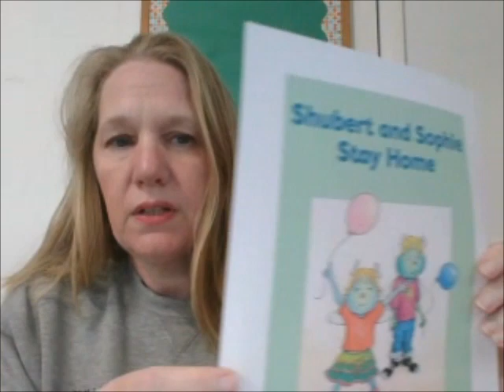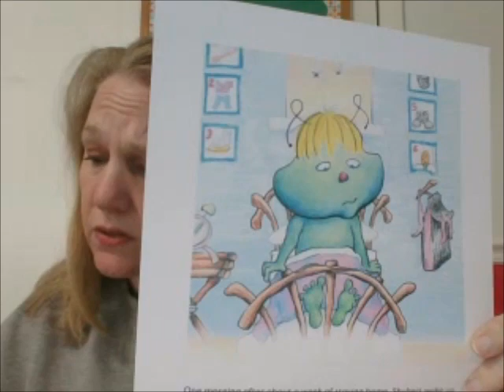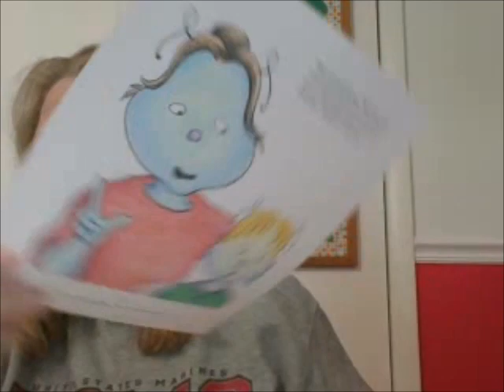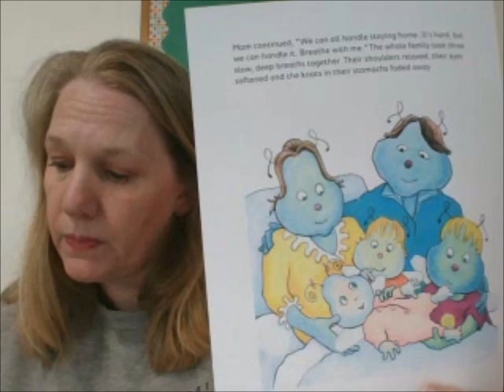Sophie and Shubert Stay Home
Ms. Mayo reads Sophie and Shubert Stay Home a Conscious Discipline story.